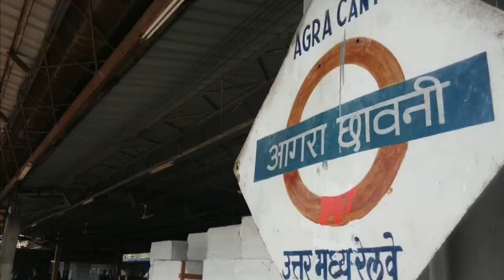Agra cantt | agra railway station | आगरा छावनी | agra junction